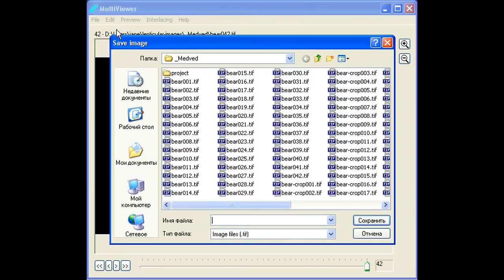StereoMorpher Plus. Завершающая обработка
Приглашаем в тематическую группу КАК ЗАРАБОТАТЬ ДЕНЬГИ НА ВАРИО- и СТЕРЕОФОТОГРАФИИ